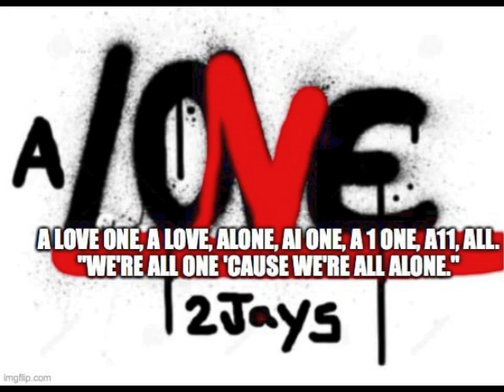Aylius Ft. 2Jays - Oh Well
Mixtape for demo purposes only.
Thinkin Ahead. LYRICS ARE IN THE VIDEO DESCRIPTION BELOW.
Instrumental: Punk Type Beat - "Oh Well" (Beat with Hook) (Prod. By Freek Van Workum)

LYRICS

INTRO

You ho well
in ho hell,
oh well,  (oh well oh well oh well oh)
ho whale
you ho, wail
can go to ho hell,
a hotel,
show tail/tell
so well, so swell,
just 'cause you're a ho, bail, (oh well oh well oh well oh)
I'm not gonna fail, won't fail,
not gonna dwell.
You can kiss my ass as you ride my coattail. LOL

Yeah you got the last laugh.
Now I'm all alone.
I guess that's that.
I don't even know what I did bad.
You just went ghost like a snapchat.
You just went cold like an ice cap.
When ever I text you don't write back.
I just never thought you were like that...damn. (oh well oh well oh well oh)
No/know you don't give a fuck
that I'm all broken up,
gave you all of my love, so what?
No/know you don't give a damn
that you're all that I had
but you're still in my head but so what? (what, what, what, what?)

Oh you're probably sleeping good next to somebody else - oh well
(oh well oh well oh well oh)
And it's gonna be a while till Im fine by myself - oh well
I know you don't care at all but Im trying not to call and it feels like hell
While you're probably sleeping good next to somebody else - oh well

If you go from cold to hell/hail
I go from oh to well,
you can go to hell,
show and tell/showing tail,
try to hold your spell/spill
but you're gonna fail.
You know I feel/fell/fail.
I know you feel/fell/fail,
I don't know you well.
Leave it to a ho to bail
showing tail/show and tell
I'd rather go to jail,
an open cell,
close the cell/sale,
have a broken shell,
broken cell/sail,
open mail/male,
have more than I could even hope to tell/tale.
The more I succeed, the more you hope I fail,
I'm a broken male
that's spoken well,
so damn swell.
I oh well,
show, tell,
no hell.
Won't fail,
not gonn' fail,
gonn' dwell.
The ho bail,
ho fell/fail,
made her own hell, own cell,
do her own will
on ale,
wholesale/hole sell/hole sale/ho sale/ho sail,
can kiss my ass as you ride my coattails
as I blow, yell,
am so well,
so swell,
oh well.

In like there aren't many, if any but God that won't bail.
The more you succeed, the more they hope you gonna fail.
When you're so well, so swell.
But when you don't fail
people don't fail
to kiss your ass as they ride your coattail,
act like it's you they know well
and your relationship is so swell.
They're happy to show, tell,
show up at a hotel
and oh well.